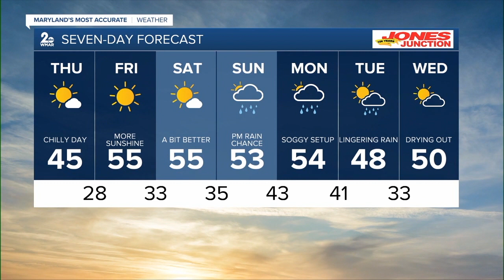WMAR 2 News Baltimore Latest Headlines | December 13, 10pm